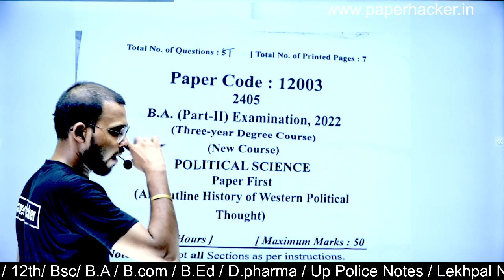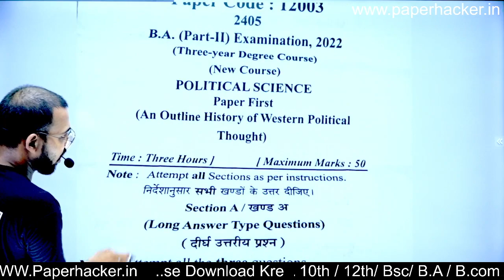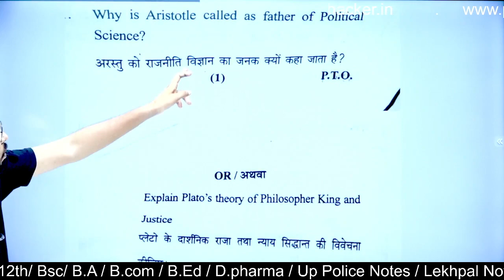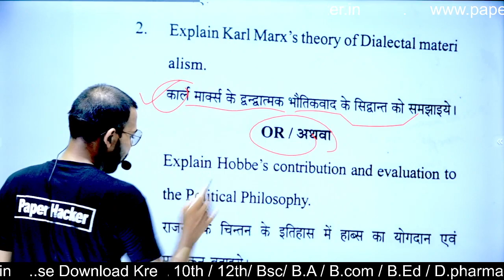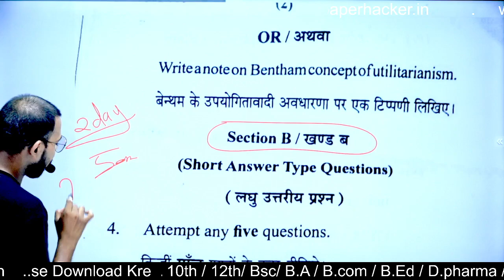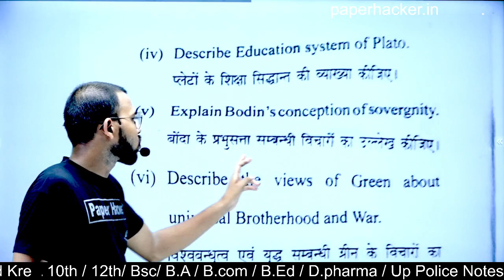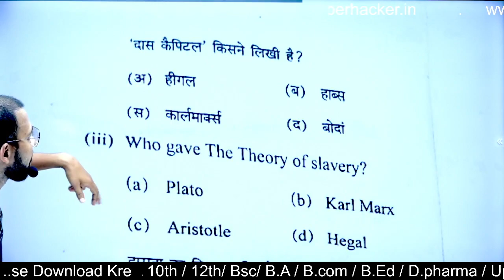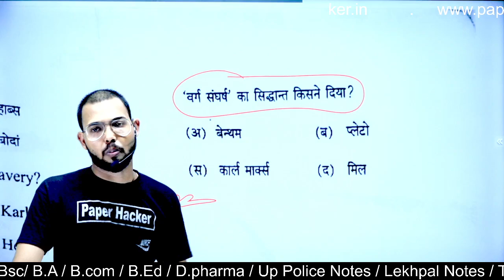BA 2nd Year Political science 1st Paper 2022